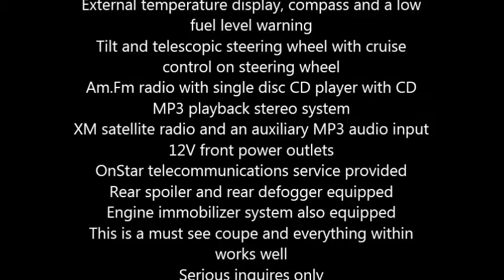2010 Chevrolet Camaro SS Coupe in Laredo, TX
2010 Chevrolet Camaro SS

This coupe currently has 1,000 miles and it is in pristine condition
6.2 liter V8 OHV 16 valves 6 speed manual transmission
426 Horsepower at 5,900 RPM
EPA mileage consumption estimated at 16 City and 24 Hwy
Plus, a maximum gas tank capacity of 19.0 gallons
4 wheel ABS brakes with Electronic Brakeforce Distribution system
Plus, Stability and Traction controls equipped
Exterior color is a Matte Black plus with a premium black leather seat
Standard features include an 8 way power adjustable driver front seat
A 4 way power adjustable passenger seat and both seats with lumber
Folding rear seat back
External temperature display, compass and a low fuel level warning
Tilt and telescopic steering wheel with cruise control on steering wheel
Am.Fm radio with single disc CD player with CD MP3 playback stereo system
XM satellite radio and an auxiliary MP3 audio input
12V front power outlets
OnStar telecommunications service provided
Rear spoiler and rear defogger equipped
Engine immobilizer system also equipped
This is a must see coupe and everything within works well